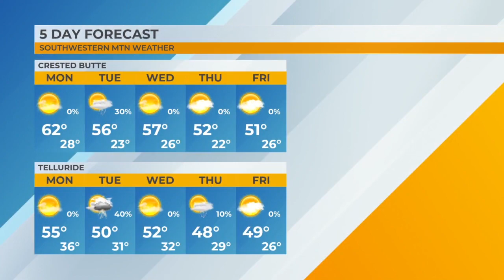MTN Weather Forecast - 10/23/23